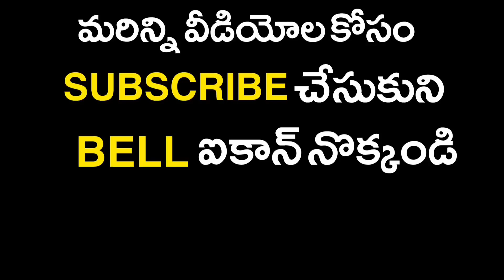వైద్యుల పై ఎమ్మెల్యే కాగిత కృష్ణ ప్రసాద్ ఆగ్రహం || MLA Kagitha Krishna Prasad || Pedana News